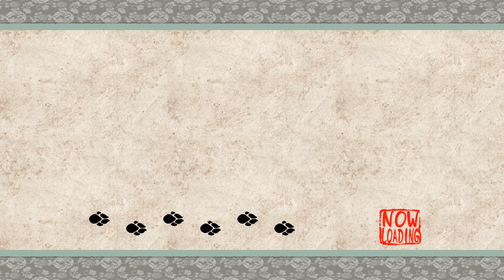Let's Play Okami (#20) - Asbestos-based Scrolls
On this episode of Let's Play Okami we visit Waka again, we learn more about The Emperor, and we meet Rao, Himiko's regent.

Wiki-scription:

Ōkami (Japanese: 大神, lit. "great god" or "great spirit") is an action-adventure video game developed by Clover Studio and published by Capcom. It was released for PlayStation 2 in 2006 in Japan and North America, and in 2007 in Europe and Australia. After the closure of Clover Studio a few months after the release, a port for Wii was developed by Ready at Dawn, Tose, and Capcom, and released in 2008.

Set in classical Japan, Ōkami combines Japanese mythology and folklore to tell the story of how the land was saved from darkness by the Shinto sun goddess, named Amaterasu, who took the form of a white wolf. It features a sumi-e-inspired cel-shaded visual style and the Celestial Brush, a gesture-system to perform miracles. The game was planned to use more traditional realistic rendering, but this had put a strain on the graphics processing of the PlayStation 2. Clover Studio switched to a cel-shaded style to reduce the processing, which led to the Celestial Brush concept. The gameplay is modeled on The Legend of Zelda, one of director Hideki Kamiya's favorite series.

Ōkami is one of the last PlayStation 2 games released prior to the release of the PlayStation 3. Although it suffered from poor sales, the game received critical acclaim, earning IGN's 2006 Game of the Year. The Wii version earned similar praise, though the motion control scheme received mixed reviews. A high-definition port, remastered by Capcom and HexaDrive, was released on the PlayStation 3 via the PlayStation Network in October 2012 and for retail in Japan in November 2012, supporting the use of the PlayStation Move motion controller. The port was also released for Windows, PlayStation 4, and Xbox One in December 2017 worldwide, and for Nintendo Switch in August 2018. Mainstream adoption of the game has improved with the release of these remasters, and Ōkami is now considered to be one of the best video games ever made, as well as an example of video games as an art form, aided by the improved art details and graphics resolutions.

A spiritual successor on the Nintendo DS, Ōkamiden, was released in Japan in September 2010, followed by North America and Europe in March 2011.

►Thanks to my Patrons:

SadSaladDressing
Miriam
Beau Smith
Cal
hyjenks
Zedis
Sindre Lind-Ã…kerblom
TheShowerofSlime
L. C.
William Moran
Jake Anka
SYmphoniC
tkyuet
Jose V. Lopez Jr.
Calvin Moisan
Nick Marek
Amanda
Marius Karst
David Ennever
Cracky
Axel Faes
Wolfman500
Zee33
Jakub Å vejda (Demix)
Victoria Richardson
Dankiac
Sabela Fionnlagh
Kevin English
Unawarewolf
Lyndsie Bernard
The Biscuit Prince
Elliott J
Brenton Buchanan
Edmund Wu
Victor T.
Sign Dhole
Absinthemiasma
Victoria Price
Magic Pink
mifiamigahna
Valeria P.
Dhumina
A sudden absence of bees
Demi Frost
jman4747
Chris Meixner-Croft
Chelsie Bartoszek
Joy likes football
Erik Fleischer
Kyle
Fitness To Cosplay
Daniel Wilson
Evan
daniel gribik
Knathaniel C
Lord Australopithecus
Captain Calamity
Joseph Coco